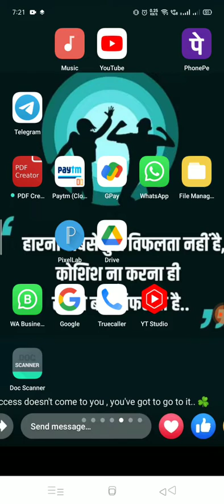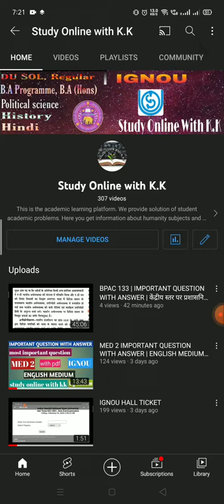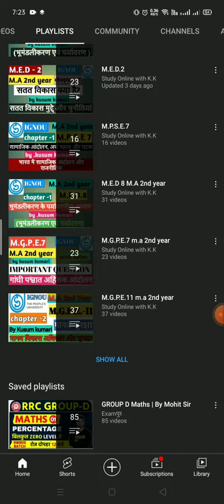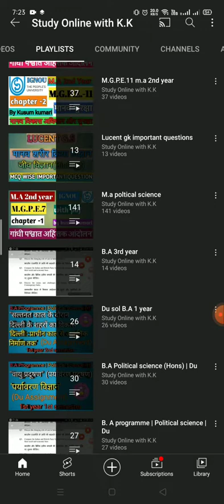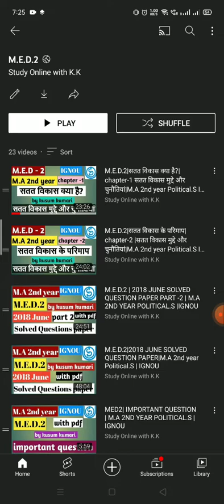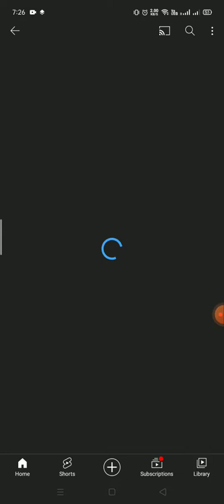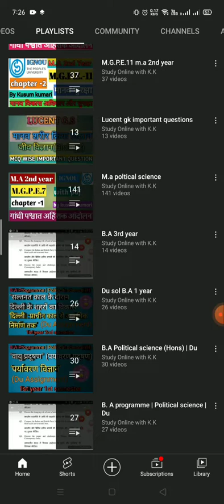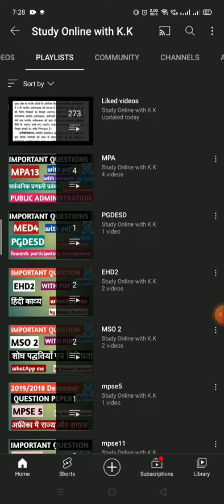HOW TO CHECK SUBJECT IN PLAYLIST | playlist mai subjects ko kese dekhe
Pdf ask on  whtasapp only :  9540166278

assignment charge.

re registration link

OTHER SUBJECTS OR COURSE IMPORTANT QUESTION related WhatsApp me :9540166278